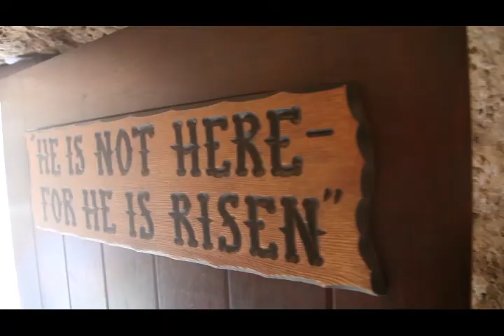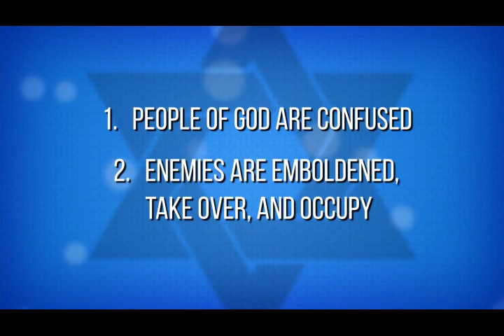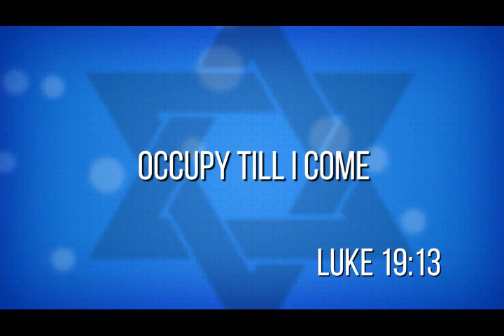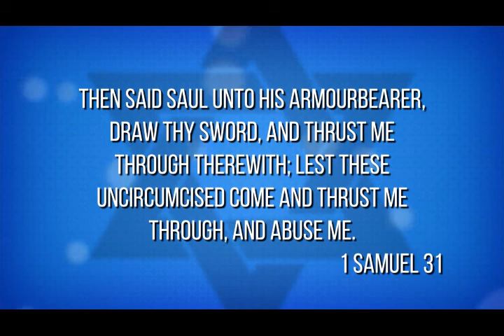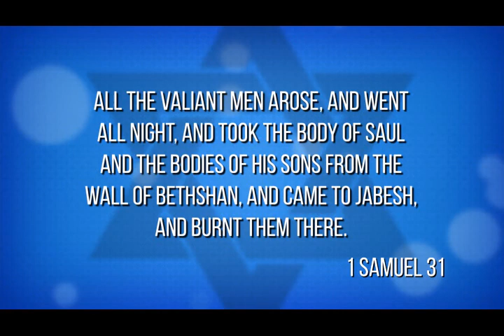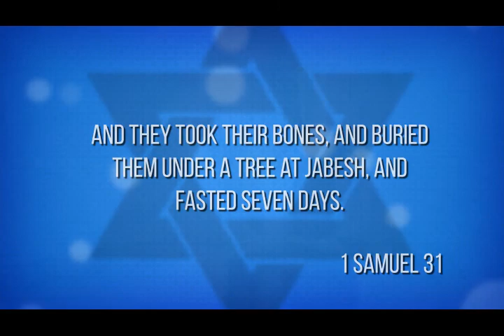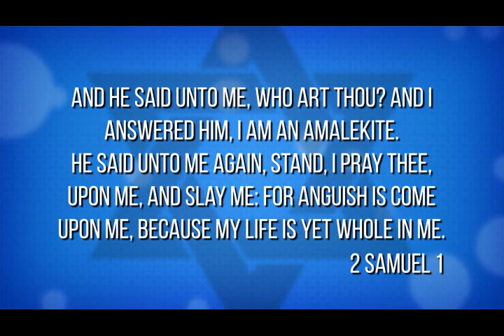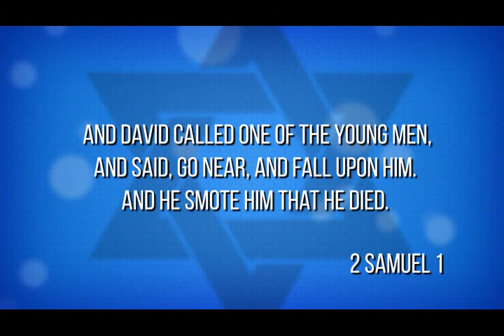｜CrossTalk International: Journey to Israel: Beth Shean